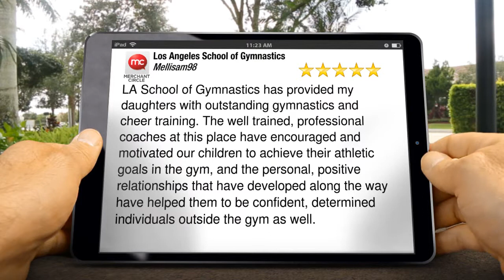Los Angeles School of Gymnastics Culver City Outstanding 5 Star Review by Me...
Excellent Rating

        LA School of Gymnastics has provided my daughters with outstanding gymnastics and cheer training. The well trained, professional coaches at this place have encouraged and motivated our children to achieve their athletic goals in the gym, and the personal, positive relationships that have developed along the way have helped them to be confident, determined individuals outside the gym as well.

        Los Angeles School of Gymnastics
        Culver City CA
        90232